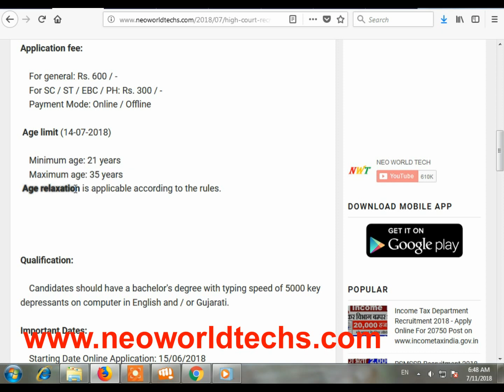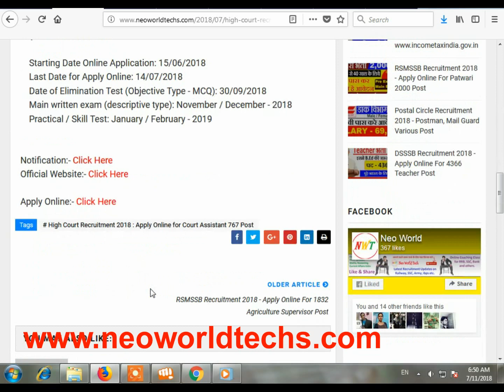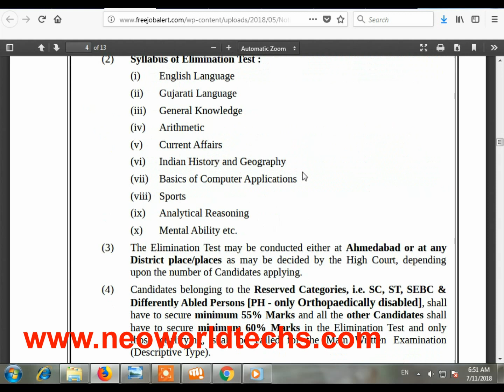High Court Recruitment - 2018 || Latest Government Jobs Selection Process Sarkari Naukari